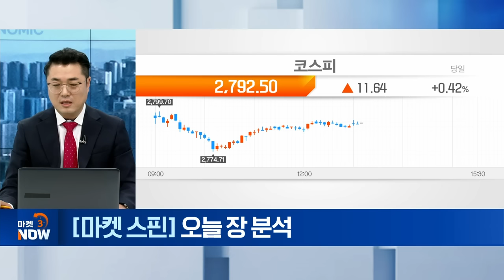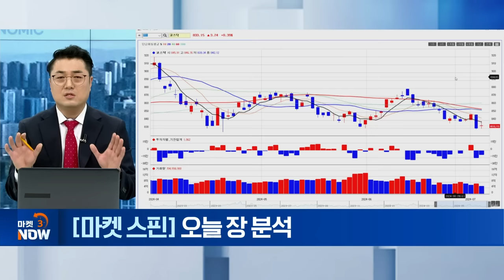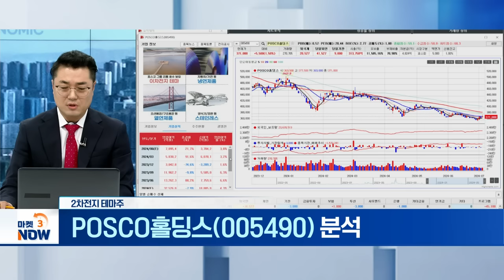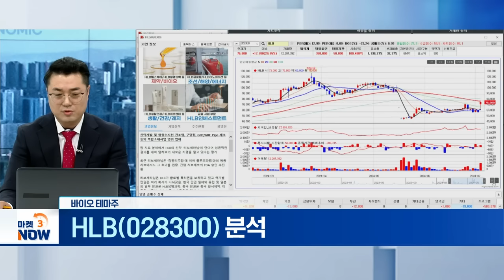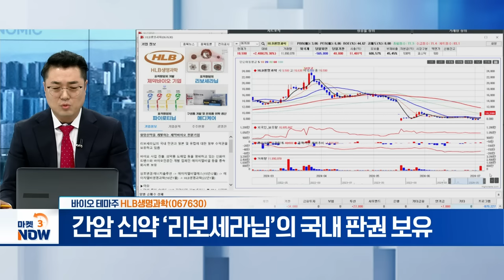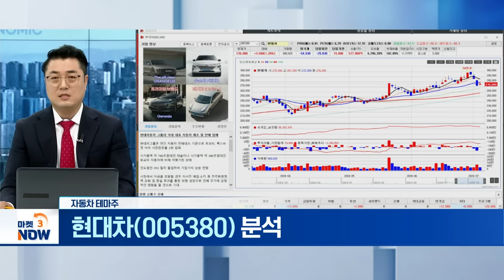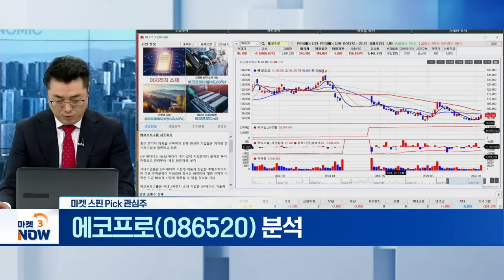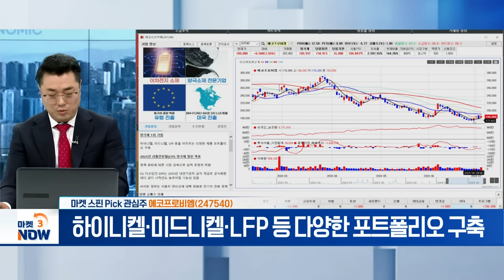에코프로, 에코프로비엠, ??? [마켓 스핀] | Market Now (20240703)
- LFP 양극재 파일럿 라인 완공·양산 기대↑

- 하이니켈·미드니켈·LFP 등 제품 포트폴리오 구축